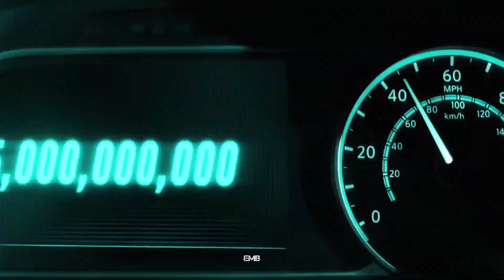The Notorious B.I.G. ft 2Pac - Runnin Still Ballin